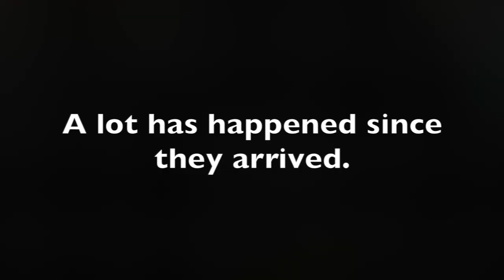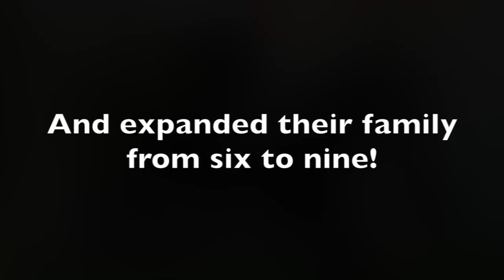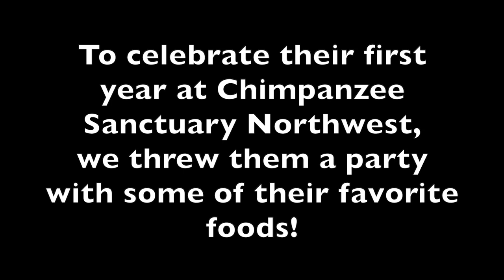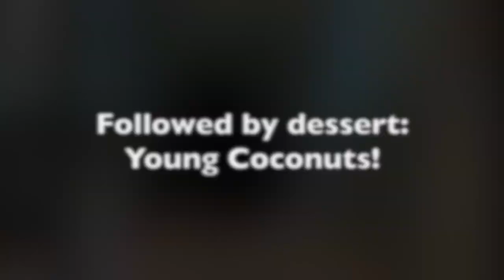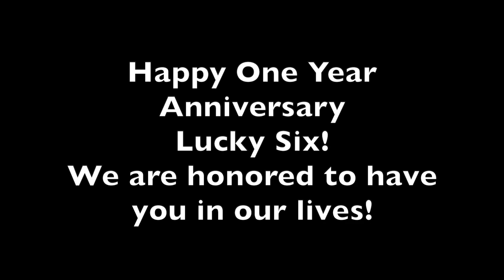Lucky Six One Year Anniversary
It has been one year since the Lucky Six arrived at Chimpanzee Sanctuary Northwest. It has been such a pleasure and honor to get to know them this past year. Be sure to check out how they celebrated their one year anniversary.